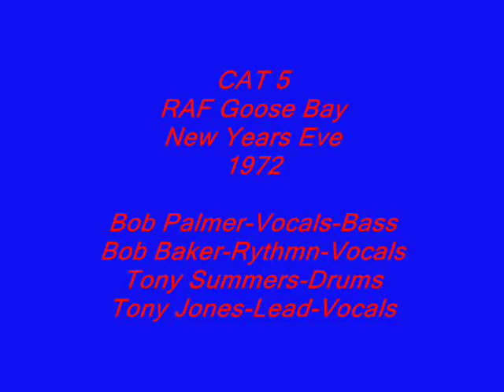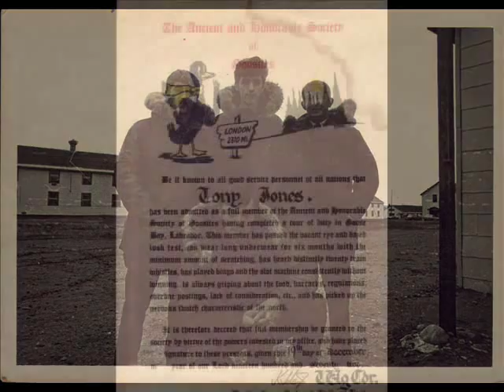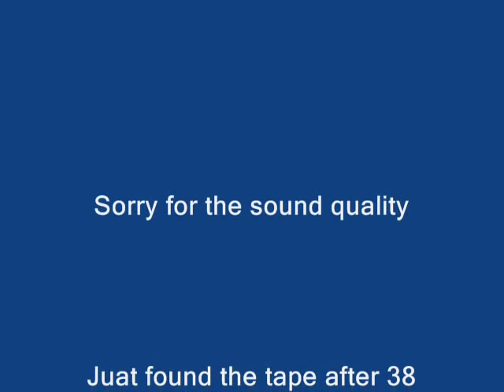Shakin All Over 1972 Cat 5.Goose Bay Canada wmv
Cat 5 At RAF Unit Goose Bay  New years eve 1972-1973 The last time & last song they ever played together.